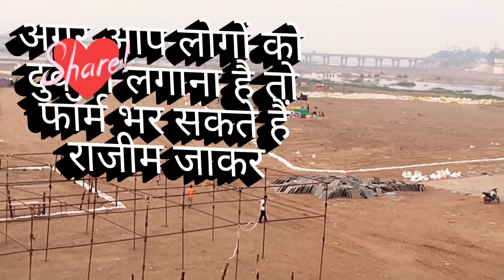राजिम कुंभ की तैयारी 2024#Kumbh Mela#rajim Kumbh#cgvlog # अभी का माहौल देखिए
हेलो नमस्कार जय जोहार दोस्तों स्वागत है आपका अपना यूट्यूब चैनल दीक्षांश ब्लॉक में दोस्तों आज मैं आप लोगों को जो हमारे छत्तीसगढ़ में त्रिवेणी संगम राजिम तो कुंभ मेला का जो तैयारी हो रही है वह सब मैं आप लोगों को आज अपने वीडियो के माध्यम से दिखाने लेकर जा रहा हूं दोस्तों तो बन रहे और बहुत बेहतरीन कुंभ मेला यहां लगता है दोस्तों छत्तीसगढ़ का यह चर्चित जगह है राजिम लोचन मंदिर आप सभी को तो पता ही होगा तो 2024 में भी आप लोग सह परिवार पधारिए दोस्तों और मजा लीजिए दर्शन कीजिए भगवानों का तो मिलते हैं सीधे अपने वीडियो के माध्यम से राजीव में स धन्यवाद